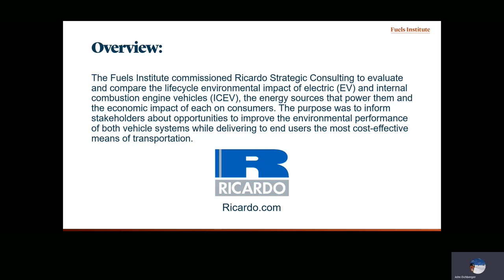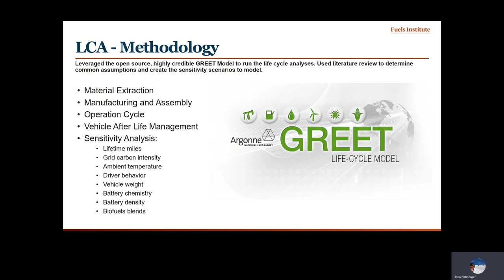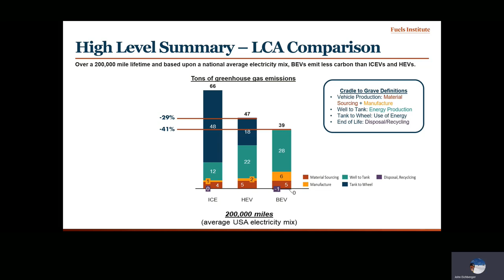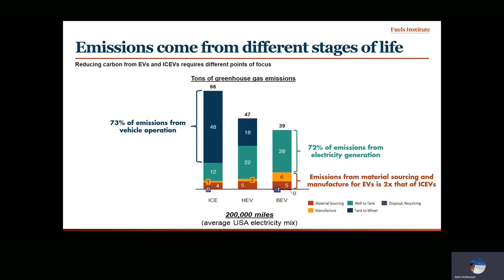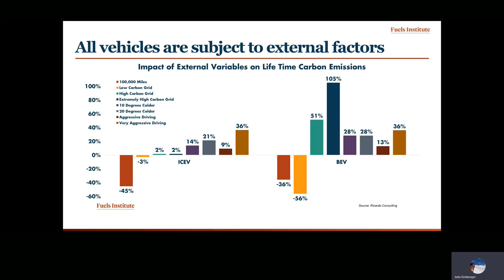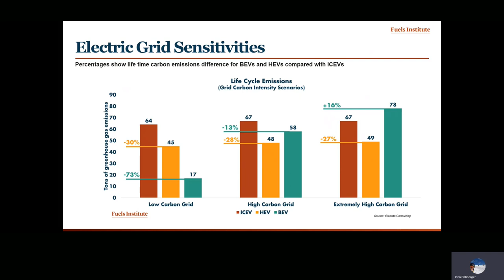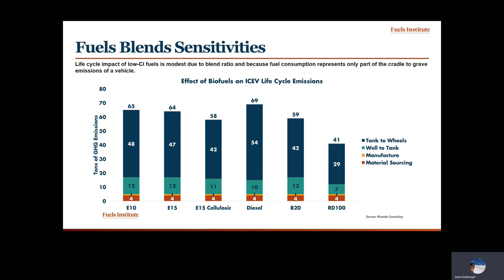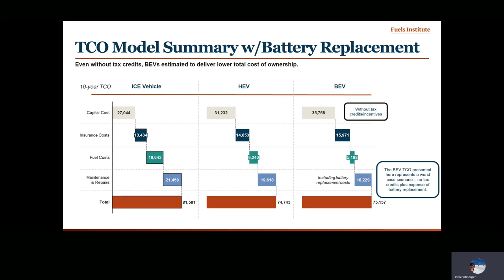Life Cycle Analysis Comparison - Electric and Internal Combustion Engine Vehicles - Summary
This short presentation provides an overview of the methodology used to develop the Fuels Institute report comparing life cycle carbon emissions of electric, internal combustion and hybrid electric vehicles and a summary of the report's key findings.